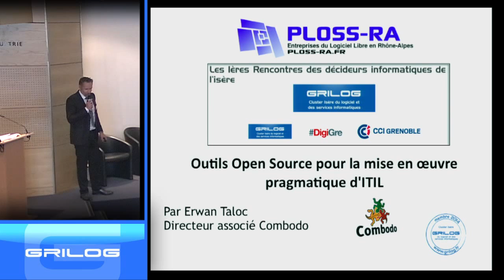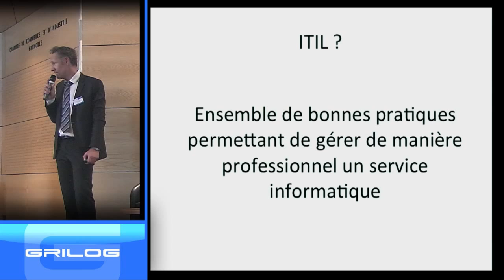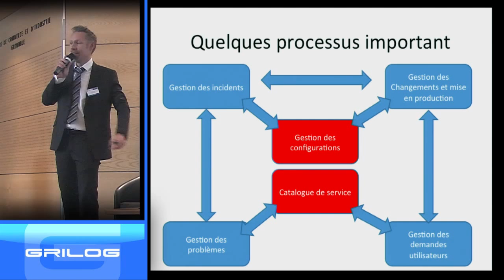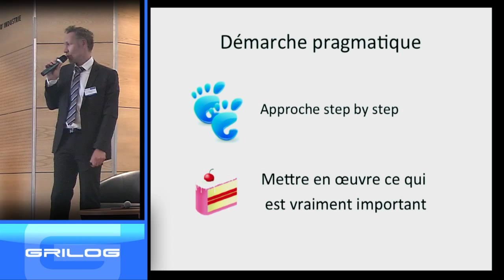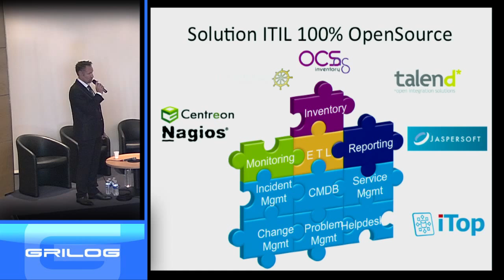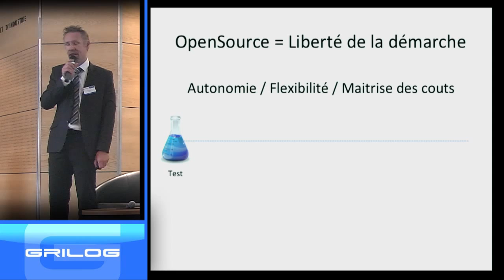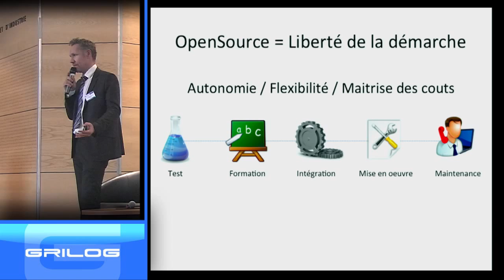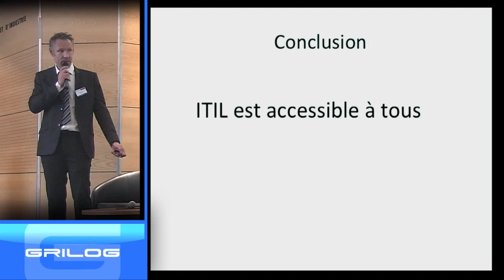« Outils Open Source pour la mise en œuvre pragmatique d'ITIL »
Erwan Taloc de COMBODO
La méthodologie ITIL a pour objectif de garantir le contrôle du système d'information, d'améliorer la qualité et la productivité des équipes informatiques. Elle s'adresse aux entreprises de toute taille. A condition d'éviter les pièges les plus courants, une mise en œuvre réussie d'ITIL est à la portée de tous, en étant pragmatique et grâce à un large choix d'outils open source. Dans le domaine des solutions possibles, les offres open source apportent certains avantages qui seront déclinés.